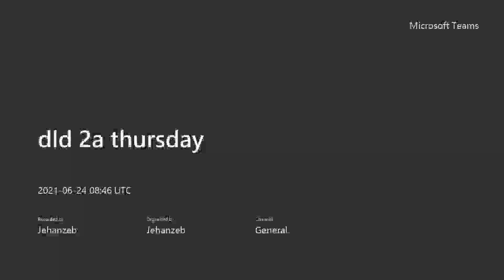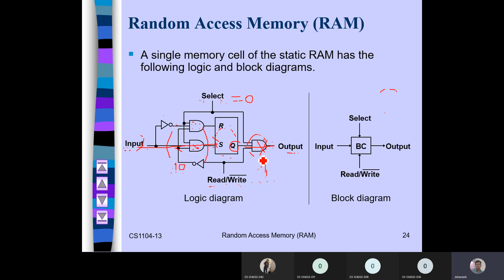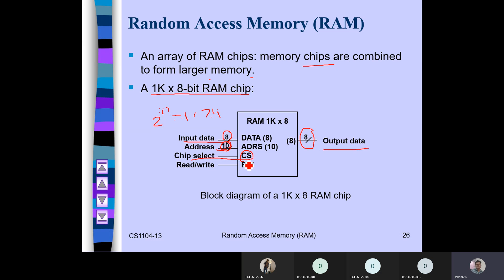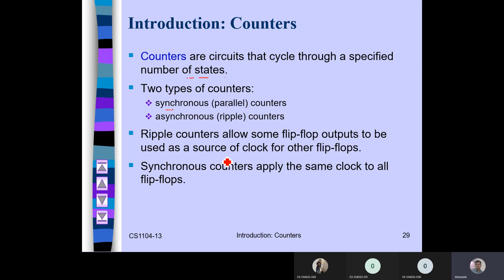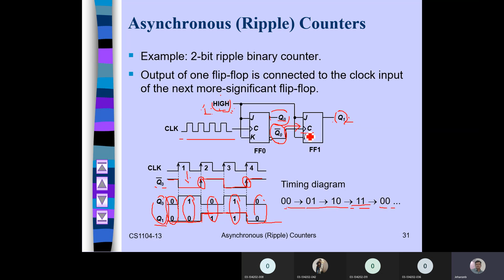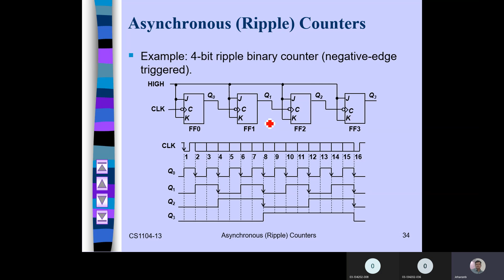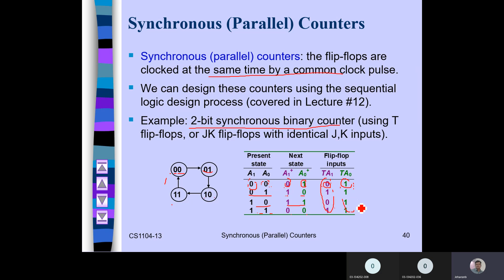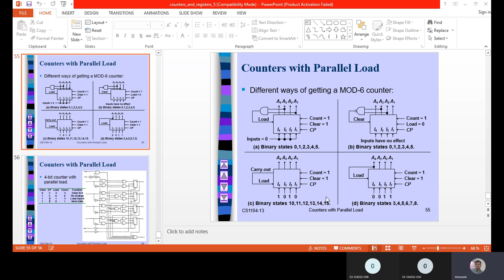june 24 dld2a